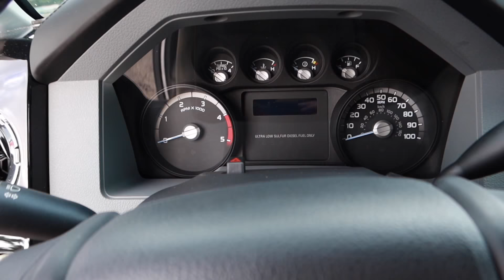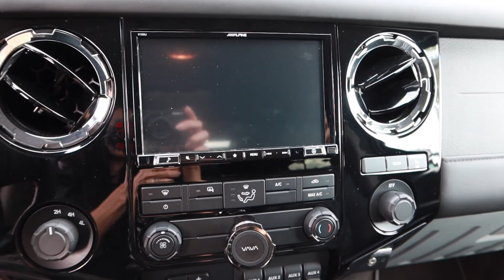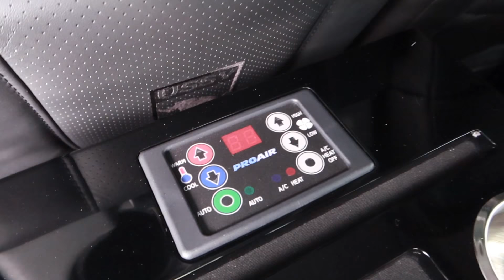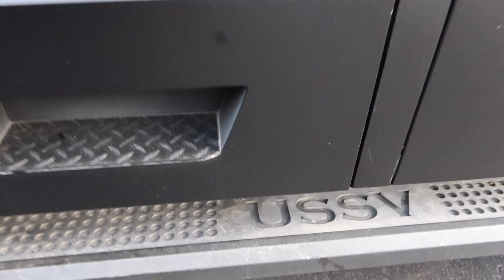Conheça o GIGANTE SUV Rhino GX com chassi da Ford Super Duty F-450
Oi! BEM-VINDO(A) ao canal Supercars by ESTEFÂNIA!
🥳 Aqui é pra gente curtir e se divertir!!!

▪️SE POSSÍVEL, SEJA MEMBRO DO CANAL PARA TER ACESSO A CONTEÚDO EXCLUSIVO E BENEFÍCIOS!

▪️AGRADECIMENTO • SPECIAL THANKS:
Prestige Imports (Flórida, EUA)